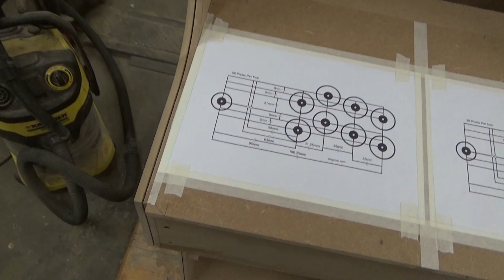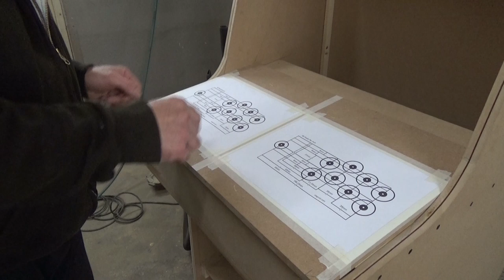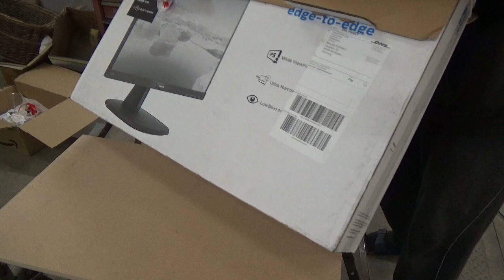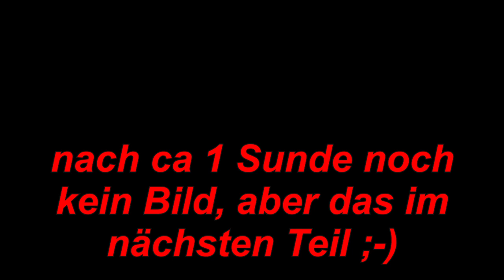Projekt Arcade Teil 6 - Der Grilljunky bastelt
Weiter mit den nächsten schritten ja und dann der Monitor und ein erster Testlauf vom Raspberry pi. 😀.
Ich verlinke hier mal so gut wie alles was ich habe 😉  :
Philips 68 cm (27 Zoll) Monitor
Bosch Professional Stichsäge GST 150 CE
Bosch Oberfräse POF 1400 ACE
Scheppach Tauchsäge PL75
Raspberry Pi 4 Gehäuse mit Ice Tower Kühler
Raspberry Pi 4 Modell B; 4 GB
Raspberry Pi - offizielles Netzteil
SanDisk Extreme microSDXC 256GB
Rii X8 Mini Tastatur
10 Stück PCB Platinen Füße
Sertronics 4 teiliges Kühlkörper Set
USB Ventilator, Doppel PC Lüfter
Steckdosenleiste mit Schalter und 2 USB Ports
Longruner Arcade Joystick
Arcade Button Kit
2x Kippschalter rot/grün beleuchtet 230V
UGREEN Micro HDMI Adapter
LED Hintergrundbeleuchtung
Logitech Z533
Scheibennutfräser 2 mm
Vollauszüge mit Push-to-Open
Edelstahl Lüftungsgitter Rund
Stegkante (T-Molding) über E-Bay
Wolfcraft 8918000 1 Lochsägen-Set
USB Verlängerungskabel USB Einbaubuchse
Cinch Audio Verlängerungskabel
Manhattan 336314 Hi-Speed USB 2.0 Verlängerungskabel
LED Band mit 12V Netzteil und Fernbedienung
Schöner Wohnen ProfiDur MDF Grund